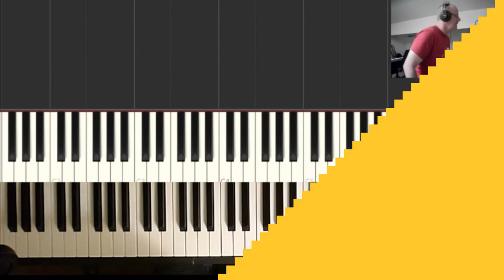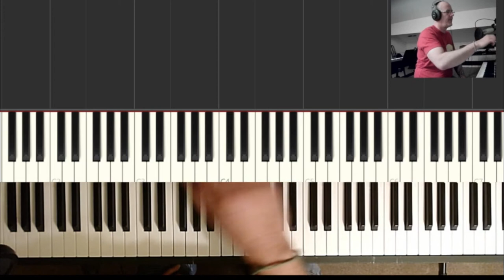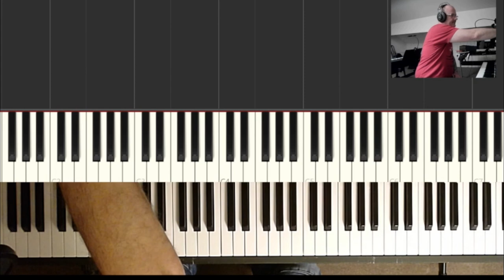How to play "Peace and Harmony" by Brothers in Rhythm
One of my all time favourite old skool piano tracks
This brothers in rhythm tutorial shows you the chords used in their house music classic.
Peace and harmony piano is instantly recognisable and hopefully this will help you in learning it.